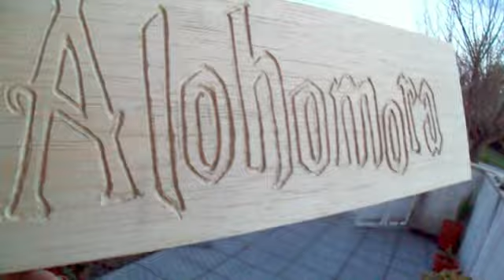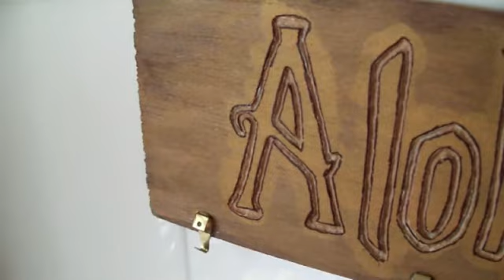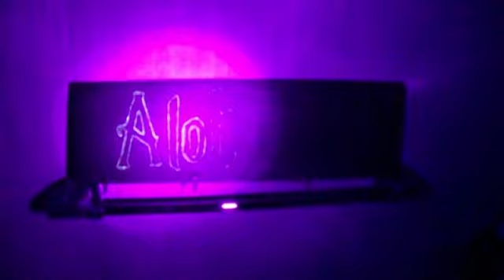MINI DIY: Chaveiro Harry Potter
Fãs de Harry Potter trouxe-vos mais um protejo super fácil e barato para fazerem e decorara e organizar tudo por ai :D
.¸¸.♡.¸ MATERIAL.¸¸.♡.¸ ¸.☆¸.♡.¸ ¸.☆.¸ ¸.♡.¸¸.☆ .¸¸.♡.¸ ¸.☆¸.♡.¸ ¸.☆.¸ ¸.♡.¸¸.☆

➸ Tabua
➸ Tinta Acrilica
➸ Pendurador

(Para qualquer dúvida é só deixar um comentário)

*Aceito criticas construtivas e dicas para os próximos vídeos